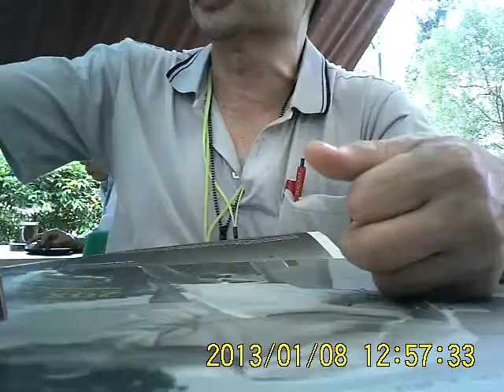Blk 18 KPT With Koh 2